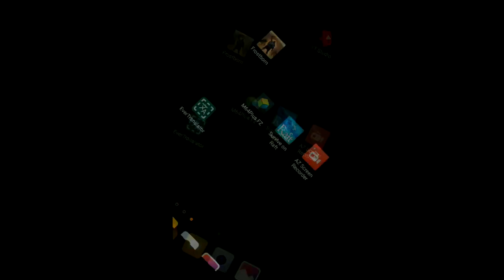●ATUALIZAÇÃO DOZ: Dawn Of Zombies Survival 👁️ BUNKER: Krampus! REVIEW ARMAS/ARMADURAS E DECORAÇÕES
●ATUALIZAÇÃO DOZ: Dawn Of Zombies Survival 👁️ BUNKER: Krampus! REVIEW NOVAS ARMAS/ARMADURAS E DECORAÇÕES

●Membros Dark Parceiro:
WG Golfinho

Tags! Ignore!